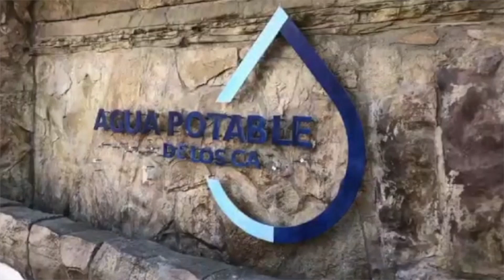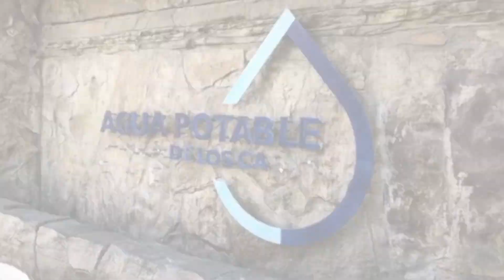Cerca de 375 comités ha integrado OOMSAPAS Los Cabos. 💧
LaNota con Gloria Guluarte